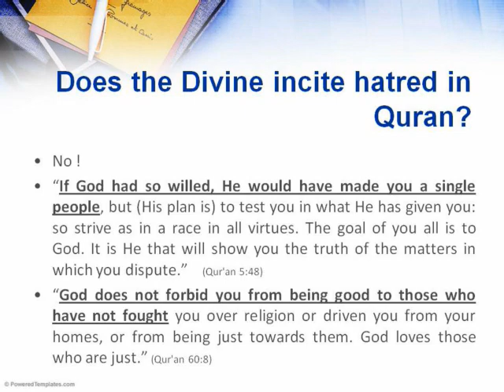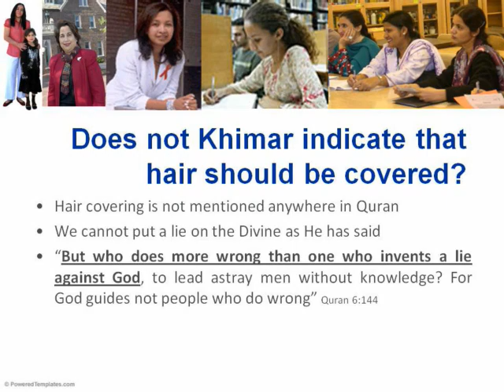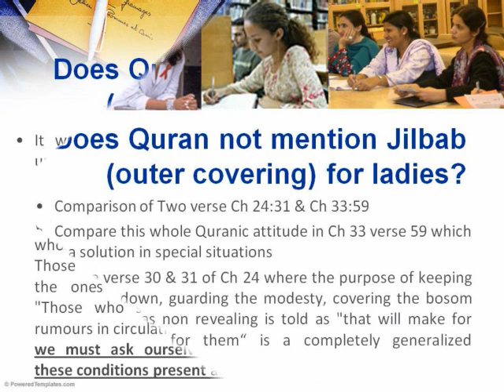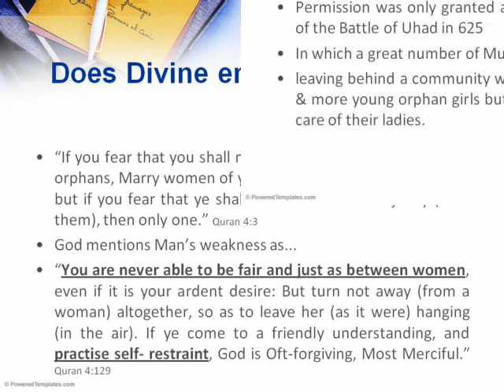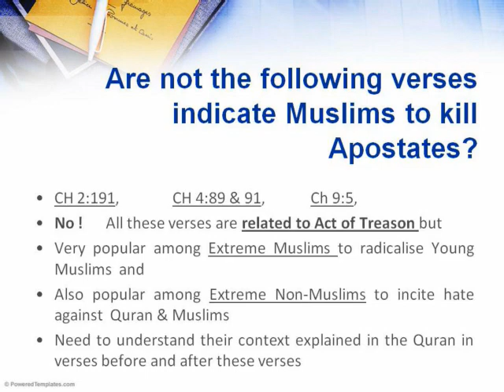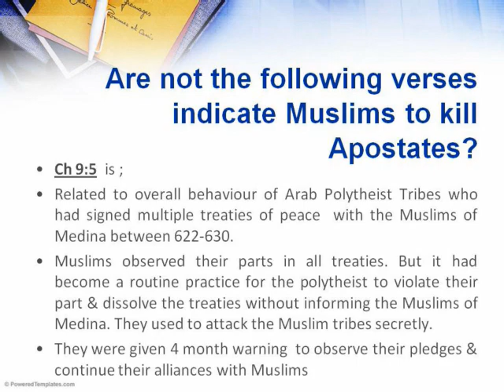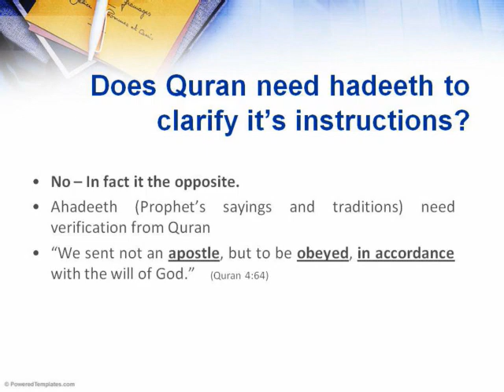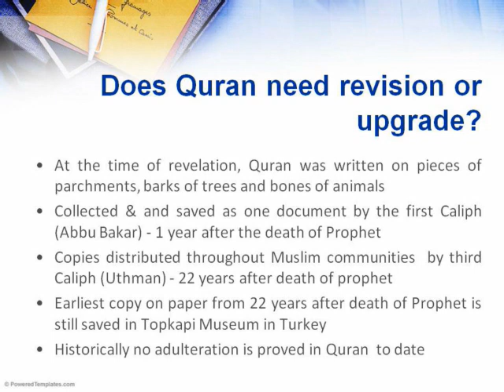Quran Against Worng Practices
The Holy Quran is very clear on certain issues, which some of the Muslims choose to ignore. They practice what the culture and Imams have taught them and leave the understanding of Divine Guidance and Wisdom to others.

The Video is based on the  works of following Scholars

Muhammad Marmaduke Pickthall (born Marmaduke William Pickthall, 7 April 1875 – 19 May 1936) was a Western Islamic scholar noted for his English translation of the Qur'an (1930). A convert from Christianity, Pickthall was a novelist, esteemed by D. H. Lawrence, H. G. Wells, and E. M. Forster, as well as a journalist, headmaster, and political and religious leader. He declared his conversion to Islam in dramatic fashion after delivering a talk on 'Islam and Progress' on 29 November 1917, to the Muslim Literary Society in Notting Hill, West London.

Muhammad Asad , a Jewish-born Austro-Hungarian Muslim journalist, traveler, writer, linguist, thinker, political theorist, diplomat and Islamic scholar. Asad was one of the most influential European Muslims of the 20th century.

Abdullah Yusuf Ali, CBE, MA, LL.M, FRSA, FRSL was a British-Indian barrister and scholar who wrote a number of books about Islam and whose translation of the Qur'an into English is one of the most widely known and used in the English-speaking world.

Javed Ahmad Ghamidi   a Pakistani Islamic  theologist Quran scholar and exegete, and educationist

Dr. Khalid Zaheer  Ph.D. in Islamic Banking from the University of Wales, as well the Scholar  of Understanding Islam UK  (UIUK)

Dr Shabir Ally is the president of the Islamic Information & Dawah Centre International

Dr Jonathan Andrew Cleveland Brown scholar of Islamic studies , professor on Study of Islamic Civilization at Georgetown University.